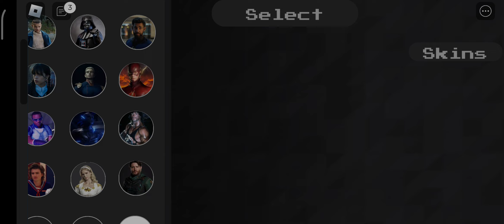Michael Jackson marvellous playground